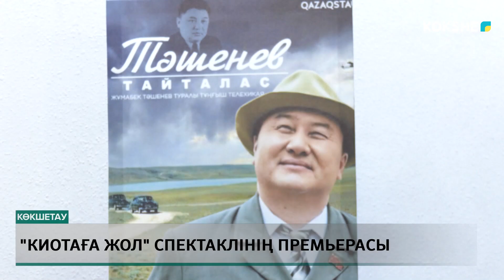«Киотаға жол» спектаклінің премьерасы